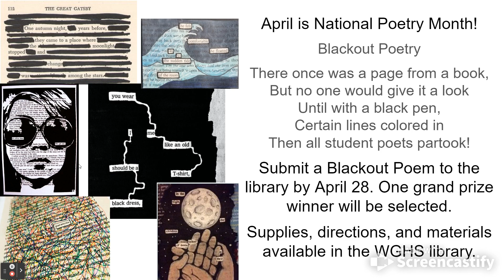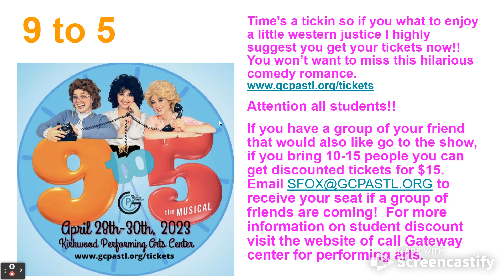Daily announcements April 27, 2023